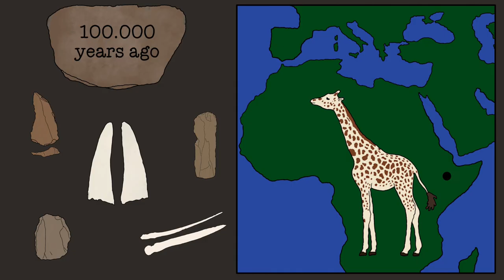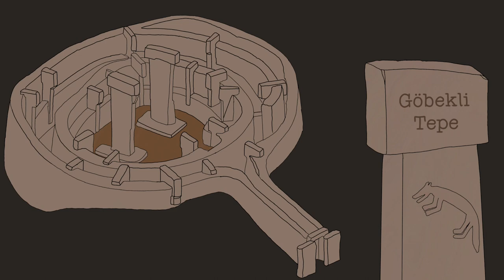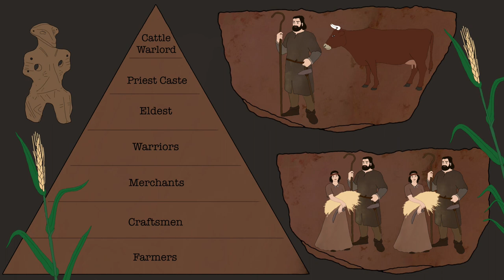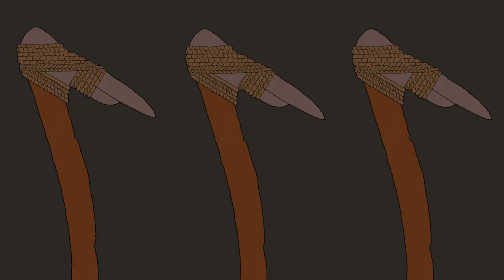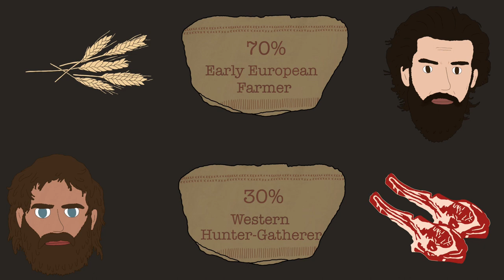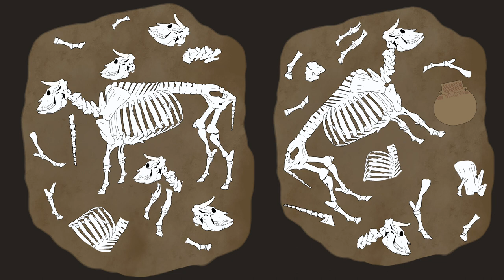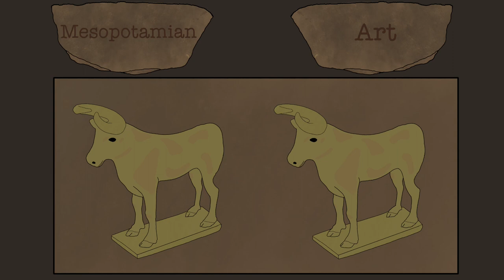Cattle Warlords DOCUMENTARY - How Wealth Happened - The Neolithic Revolution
The Neolithic Revolution - How Wealth-in-animals emerged.
Early Farmers and Cattle Herders

Sources:

Bruce Lincoln - Myth, Cosmos, and Society: Indo-European Themes of Creation and Destruction
Bruce Lincoln - The Indo-European Cattle-Raiding Myth
Anthony Langat - Robbed of their livestock and hunted out of their land
Meller, H.  Lebenswandel: Früh- und Mittelneolithikum. Begleithefte zur Daueraustellung im Landesmuseum für Vorgeschichte Halle
T. Douglas Price and Ofer Bar-Yosef - The Origins of Agriculture: New Data, New Ideas
Tariq Zaidi: Cattle of Kings - The Mundari of South Sudan
The Mundari: The tribe dying for their cows By Thomas Page
Mobility and Social Change: Understanding the European Neolithic Period after the Archaeogenetic Revolution - Martin Furholt
Cattle as wealth in Neolithic Europe: Where's the beef?  - Nerissa Russell
When the First Farmers Arrived in Europe, Inequality Evolved - Laura Spinney
Abdul Rehman - Neolithic Revolution/ The Agricultural Revolution
What was the Neolithic Revolution? - Erin Blakemore
6000 years ago, the first warfare took place on Syrian land - Youssef Kanjou
Milk enabled massive steppe migration - Max-Planck-Institut für Menschheitsgeschichte in Jena
Thousands killed in cattle raids since 2011 -  Hiba Morgan
The Social Significance of Cattle in Early Neolithic Southern Britain - Lara D Bishop
How Wealth Happened in Neolithic Central Europe - Peter Bogucki
Helena Malmström - The Neolithic Pitted Ware Culture were culturally but not genetically influenced by the Battle Axe Culture Herders
Cattle rustling: a flourishing illicit market in East Africa - Mohamed Daghar and Willis Okumu
"Rinderbaron"/Bestattung von Westerhausen - Landesmuseum für Vorgeschichte Halle - Harald Meller

- Educational content -